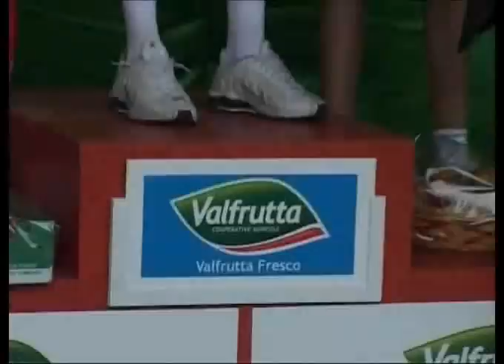Damiano Caruso - Giro delle Pesche Nettarine 2009 - 5° Tappa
Pesche Nettarine - Quinta Tappa Damiano Caruso (Mastromarco) vince l'ultima tappa e primeggia nella classifica generale

Il Trofeo Bcc Ravennate e Imolese - Gran Premio Agrintesa, 5. tappa, e' la frazione decisiva per il 14. Giro delle Pesche Nettarine di Romagna.